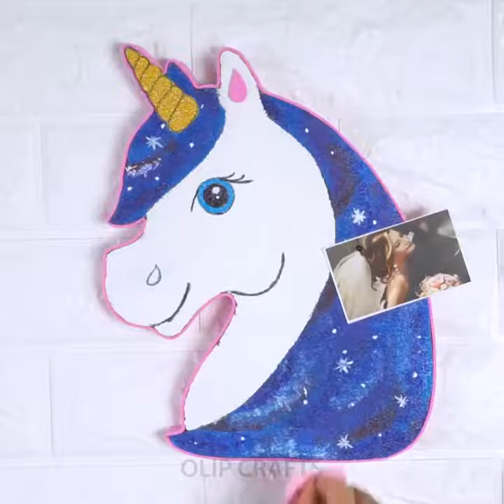DIY ROOM DECOR! 8 Easy Crafts Ideas at Home